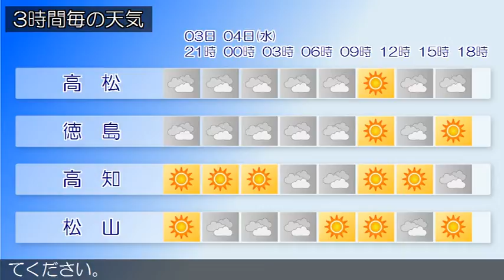2017/10/03 四国地方の天気予報 夕